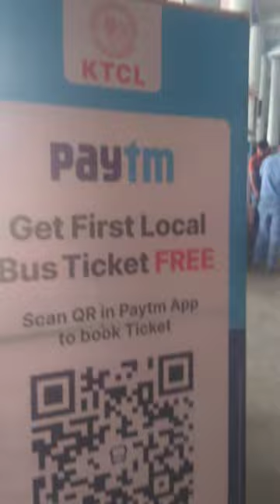At the Panjim (inter-state, Kadamba) bus-stand